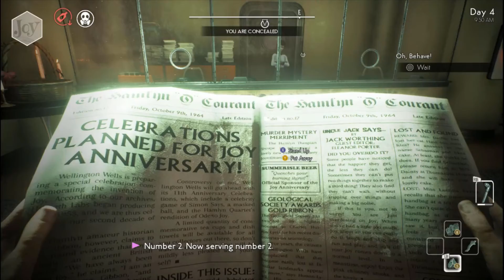WE HAPPY FEW EP7 Mic malfunction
My Mic isn't working again. I'm worried if I might need to replace it. Anyway, I didn't let it stop me from playing this for everyone.